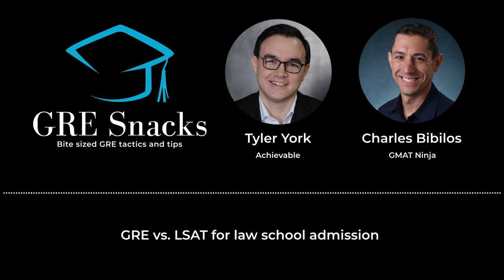GRE Snacks podcast - GRE vs. LSAT for law school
More than half of ABA-accredited law schools are accepting the GRE in lieu of the LSAT, but is it a good option? In this podcast with Charles Bibilos, CEO and GMAT / GRE tutor at GMAT Ninja, Charles walks us through the timeline of the GRE becoming an alternative to the LSAT for law schools, and  advantages and disadvantages of doing so.

Achievable GRE uses AI-powered adaptive learning to target your weak areas and boost your score to try it for free.